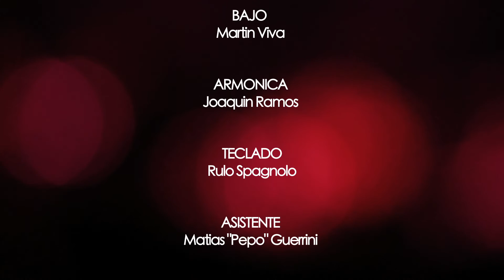Barrio Viejo - Ahora (En Vivo Lucille)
Barrio Viejos somos:
Dani Stone: Voz
Sergio Vall: Batería
Joaco Muiño Aguilar: Guitarra
Gonzalo German: Percusión
Martín Viva: Bajo
Joaquín Ramos: Armónica
Rulo Spagnolo: Teclado

Grabado en "Lucille" el 21 de Septiembre de 2019.

Mezcla y masterización: Eisenbeil Federico en Cactus Records.
Video: Brief Entertainment.